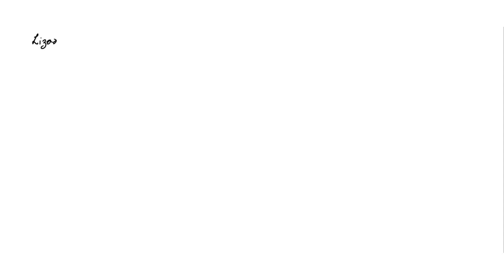If a lizard were to be photosynthetic, how would that affect its behavior? (Multiple answers possib…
If a lizard were to be photosynthetic, how would that affect its behavior? (Multiple answers possible) Group of answer choices: 1. The lizard would have to stand still most of the time like plants 2. The lizard would move to maximize solar exposure 3. The lizard would move to the shade if the sun is too bright 4. The lizard would be mostly nocturnal 5. The lizard would not be nocturnal 6. Being photosynthetic would not affect its behavior